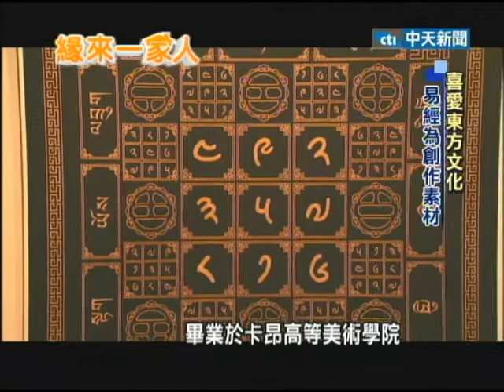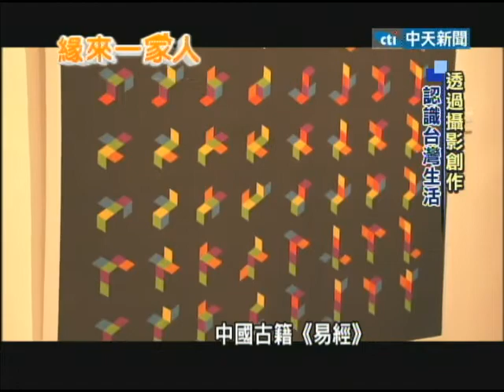2013.11.13緣來一家人 透過攝影創作 認識台灣生活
來自法國的藝術家季勇和妻子愛相隨定居台灣，另外他還運用數位藝術的創作型式挖掘出易經的多樣性，看著季勇一張張的創作，中國古籍《易經》變成了數位藝術，穿越古代和現代展現微妙平衡，一個擁有東方心的西方人，深化了跨文化的藝術內涵。